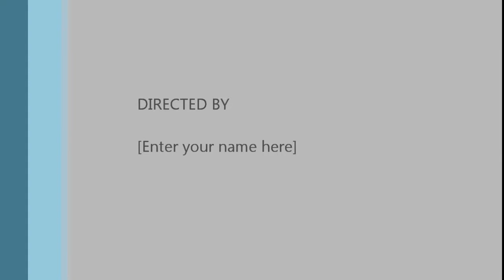Kids don't lie.. it's not good.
Shadow and Cookie were lied to by Adm1st, he tried to coarse us into leaving CSK, he almost succeeded and then the truth hit the fan, in fact it hit the fan so hard it jammed the fan and all the propellors flew out and hit Adm1st right in the face, you might have to skip ahead a bit, but watch as Adm1st states he is busy fixing his computer after having just said he would come to talk to me, which means he had time, considering he told me he has no computer . CSK DAR out .